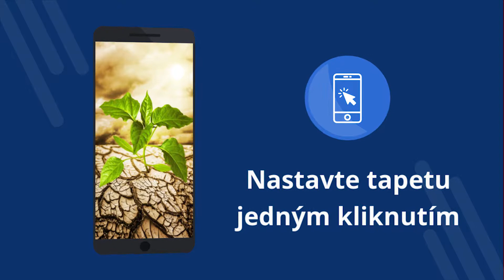Rastliny tapety 4k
Rastliny tapety 4k - Aplikácia zadarmo s tapetami 4K. Stiahnite si zadarmo. Ako nastaviť tapetu na telefóne. Aplikácia na zmenu tapety v systéme Android. Stiahnite si bezplatnú aplikáciu. [29sk]